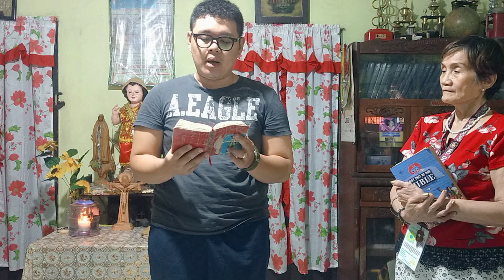New Jerusalem, Gospel Reading, New Evangelization 3, 2018-2028, Banal na Pagsasanay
VID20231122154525\Nov. 22, 2023 Soaking Prayer